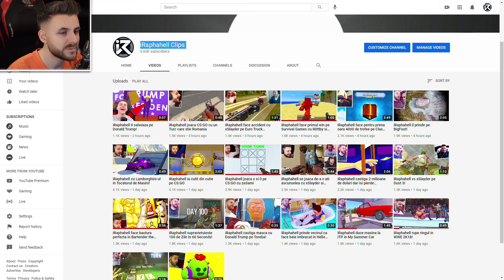COMPLETAM PRIMUL DEMON! CLUBSTEP ALL COINS!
🎮 Geometry Dash